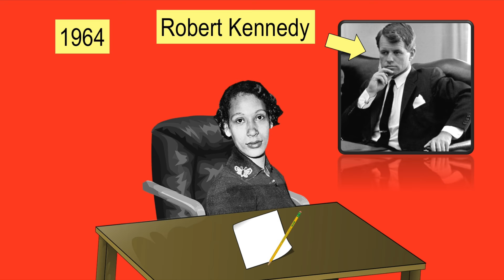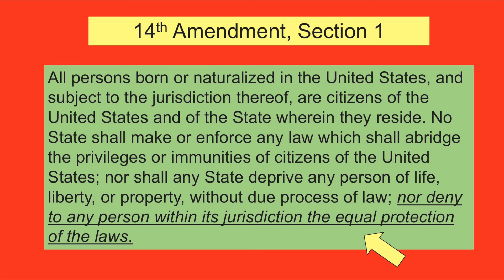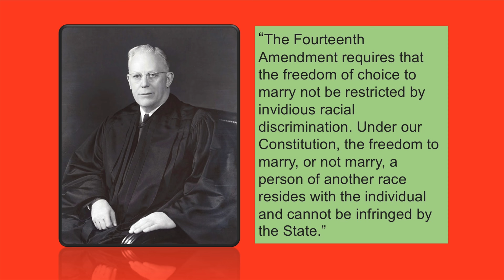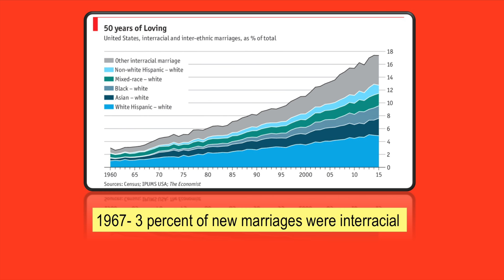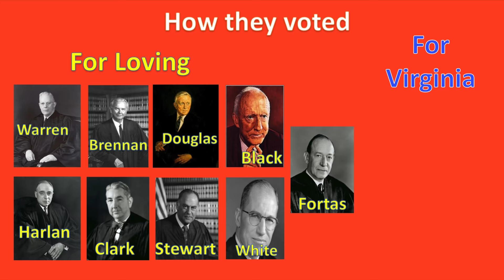How Interracial Marriage Bans Ended | Loving v. Virginia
I wrote a new book all about the Supreme Court.

Corrections:
4:20 The arrow points to Mississippi. Alabama is to the east.

In episode 23 of Supreme Court Briefs, a woman with darker skin and a man with lighter skin get married and get arrested and kicked out of the state of Virginia. For several years, they fight for their marriage all the way to the Supreme Court.

Mildred Jeter, a woman of both African American and Native American ancestry, discovers she is pregnant, and Richard Loving, a Caucasian, is the father. The two decide to get married, and they live happily ever after. The end.

Except wait. Nope, in the state of Virginia, interracial marriages are illegal. So Jeter and Loving go up to Washington, D.C., where interracial marriages are legal, tie the knot on June 2, 1958, and return home to live with each other back in Virginia. Well somehow word must got out about the couple, because shortly thereafter, the local sheriff ordered a late night raid of their home.
So yeah, in the middle of the night, police not only burst into their home but also into their bedroom, hoping to catch them having sex, which also was illegal. The Lovings were actually sleeping, and awoke to being arrested for violating Virginia’s Racial Integrity Act, the law that said whites and non-whites could not marry each other.

The Lovings pled guilty, and the judge sentenced them to one year in prison. However, their sentence was suspended as long as they moved out of Virginia and never returned as a married couple for 25 years.

So the Lovings moved up to the same city where they got married, Washington D.C. The Lovings did occasionally sneak back down to Virginia, but for five years they lived in DC and basically hated it. As Mildred and Richard’s family grew in DC, they missed their family back home, and probably the clean country air. In 1964, tired of living as an exile, Mildred wrote Attorney General Robert Kennedy. Kennedy referred her letter to the American Civil Liberties Union, or ACLU, who then reached out to the Lovings.

The ACLU’s two volunteer cooperating attorneys, Bernie Cohen and Philip Hirschkop, filed a motion on behalf of the Lovings to the Virginia Caroline County Circuit Court, requesting it to allow the marriage since denying it broke the Fourteenth Amendment’s Equal Protection Clause. The County Circuit Court didn’t respond, so Cohen and Hirschkop sued the U.S. District Court for the Eastern District of Virginia. After no luck there, the ACLU helped the Lovings appeal to the Virginia Supreme Court. While the Virginia Supreme Court also upheld the constitutionality of the interracial marriage ban, it did get rid of the sentence banning the Lovings from the state of Virginia.

It’s important to note that during all of this, Mildred and Richard Loving got a lot of national media attention. They absolutely were not looking for all of this attention, but it obviously did help raise awareness of their struggle, especially after Life Magazine came out and took pictures of them.
Anyway, the ACLU pretty much expected all the pushback from the state of Virginia, so they were well prepared to appeal to the Supreme Court. The Lovings decided to stay home on April 10, 1967, when the Court heard oral arguments. By that time, nine years had passed since they got married.

On June 12, 1967, the Court announced it had unanimously sided with the Lovings, overturning their convictions and ruling Virginia’s interracial marriage ban as unconstitutional. Chief Justice Earl Warren wrote the opinion, which stated that Virginia’s Racial Integrity Act went against both the Due Process Clause and Equal Protection Clause of the Fourteenth Amendment.

Said Warren: “The Fourteenth Amendment requires that the freedom of choice to marry not be restricted by invidious racial discrimination. Under our Constitution, the freedom to marry, or not marry, a person of another race resides with the individual and cannot be infringed by the State.”